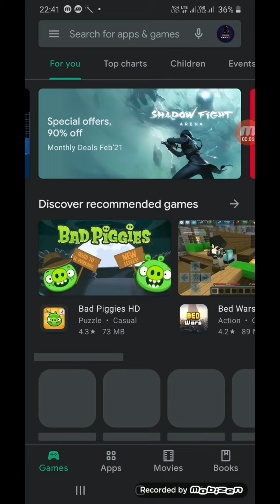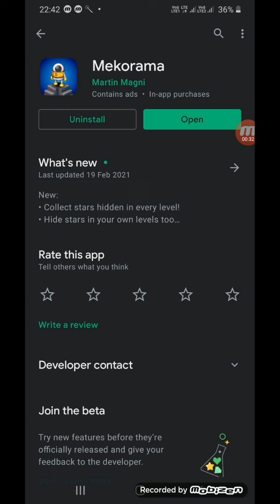Mekeroma best puzzle game in 10 Mb| Editor's choice game| You should try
In this video I will show you mekeroma game in 10 mb editor choice game that is extreme.

Video Covers:
EVIL NUN IS BACK | EVIL NUN 2 HORROR GAMEPLAY #1
Techno Gamerz.
Ajjubhai94 Only Factory Roof Challenge with Factory King Romeo and Desi Gamer - Garena Free Fire
Total Gaming•
minecraft EPIC PARKOUR with @Hitesh KS : Hindi Gaming
Mythpat•
SWAGAT NAHI KAROGE HAMARA? | NO PROMOTIONS
WE CAUGHT IN A TERRORIST TRAP | GTA V GAMEPLAY #114
Techno Gamerz
 Lit AWM and M82B Best Duo vs Squad total 18 Kill Gameplay - Garena Free Fire
Total gaming ALL VILLAGERS IN MY TOWNHALL |
 MINECRAFT GAMEPLAY #52
Techno Gamerz
Create New World Record 37 Kill Mag 7 Gun Challange Gameplay - Garena Free Fire
@Mythpat Surprised Me at My Home IRL while Playing Minecraft
Live Insaan
 Free Diamond and Free Dress and Emote Gift For Ajjubhai Fam Clash Squad Gameplay - Garena Free Fire
Total Gaming
spending 20 MILLION DOLLARS in GTA 5
Mythpat
 8 Years Boy Challenge Raistar | 1 Tap Shot Clash Squad 1 vs 1 | Garena Free Fire
Gyan Gaming
Free Fire Live New Event 20 Million Special Ajjubhai Gameplay - Total Gaming
Total Gaming
STEALING QUINJET FROM TERRORIST'S AIRCRAFT CARRIER | GTA V GAMEPLAY #115
Techno Gamerz